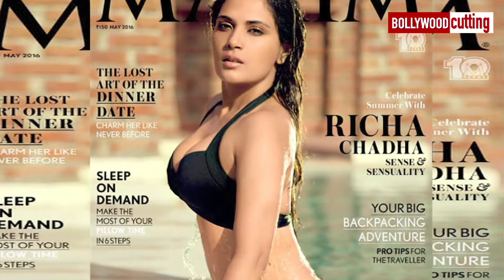Too Hot ! Richa Chadda's HOT Bikini Photoshoot For Maxim Magazine